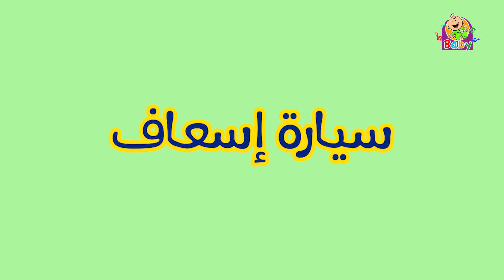أصوات - سيارة إسعاف | طيور بيبي Toyor Baby